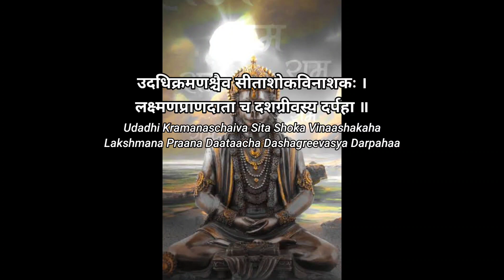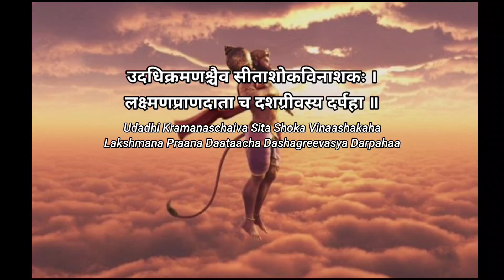Hanuman Dwadasha Nama Stotram || Lyrics || 12 Names of Lord Hanuman.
Hanuman - Anjaneya Dwasasa Nama Stora-
12 Names of Sri Hanuman-

हनुमान, अन्जनासूनुहु, वायुपुत्रो, महाबलः
रामेष्ट, फल्गुण सखः, पिन्गाक्षो, अमित विक्रमः
उदधि क्रमणश्चैव, सीता शोक विनाशकः
लक्ष्मण प्राण दाताच, दशग्रीवस्य दर्पहा ॥

O Hanuman,
 Son of Anjana and Vayu Deva
You possess great strength.
Liked by Rama,
You are friend of Arjuna,
( The great warrior of Mahabharata).
You are brown eyed and a boundless brave personality.
Crossing sea,
You removed Sita’s grief.
You gave life to Laxmana.
Driven out pride of ten-headed Ravana.